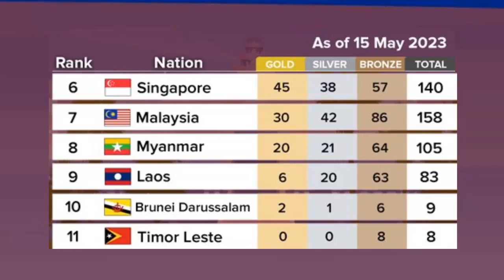TAMBAH 6 EMAS DI SEA GAMES 2023 - INDONESIA BERTAHAN DI URUTAN 3 KLASEMEN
indonesia bertahan di urutan 3 klasemen perolehan medali semenatra sea games 2023 usai menambah enam medali emas pada senin 15 mei 2023.